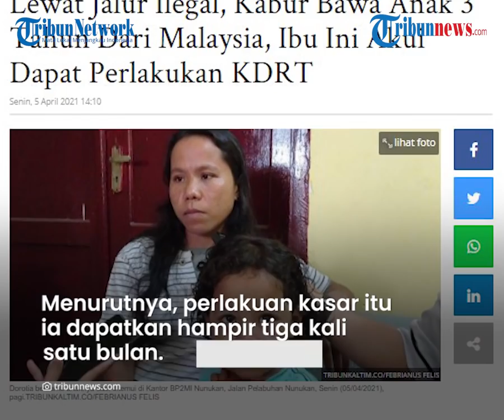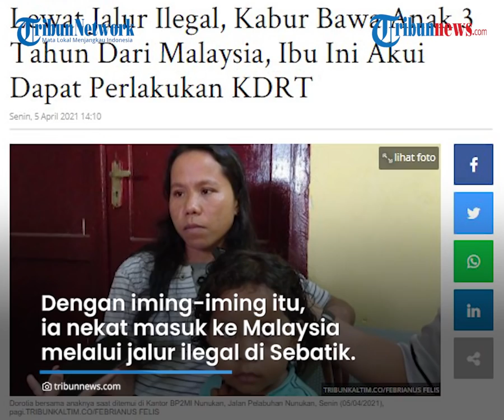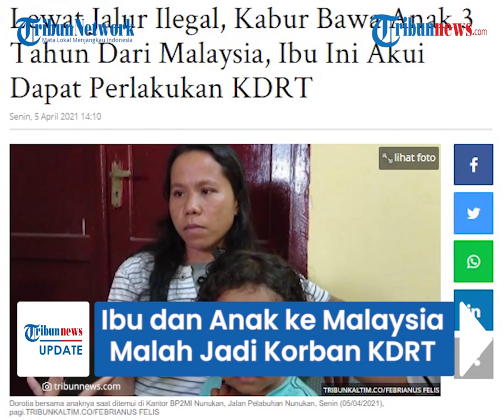Ibu dan Anak ke Malaysia Secara Ilegal Malah Jadi Korban KDRT, Kabur ke Indonesia Lewat Jalur Tikus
TRIBUN-VIDEO.COM - Pekerja Migran Indonesia (PMI) di Malaysia, Dorotia (25) bersama anaknya yang masih tiga tahun nekat kabur kabur melalui jalur ilegal ke Indonesia.

Mereka kabur melewati jalur tikus di Kecamatan Krayan, Kabupaten Nunukan pada Selasa (30/3/2021) dini hari.

Dorotia nekat kabur lantaran tak tahan terus mengalami Kekerasan Dalam Rumah Tangga (KDRT) dari sang suami.

Dorotia menyebut sudah mendapatkan perlakuan kasar dari suaminya sejak lima tahun lalu.

Hal itu disampaikannya di Kantor Badan Perlindungan Pekerja Migran Indonesia, Senin (5/4/2021).

"Sudah lima tahun saya di Malaysia. Saya kabur karena begado (berkelahi) dengan suami saya,"ucapnya.

Ia mengaku sudah mengalami kekerasan tersebut sejak menikah pada 2015.

Menurutnya, perlakuan kasar itu ia dapatkan hampir tiga kali dalam satu bulan.

Dalam upaya melarikan diri dari sang suami, Dorotia mengaku tak memiliki persiapan apapun.

Ia meninggalkan semua pakaian dan barang.

"Tidak ada persiapan pulang ke Indonesia sama sekali. Semua pakaian, barang saya dan anak saya tinggalkan. Bapak angkat saya dan teman saya yang belikan pakaian saya dan anak," tuturnya.

Dikutip dari TribunKaltim.com, Senin (5/4/2021), sebelum menikah, ia diiming-imingi hidup sejahtera di negara orang.

Dengan iming-iming tersebut, ia akhirnya nekat masuk ke Malaysia melalui jalur ilegal di Sebatik.

Dorotia menceritakan, perlakuan kasar didapatnya dari sang suami sejak ia mengandung anak usia satu bulan.

Saat kabur dari Serawak, Dorotia katakan, ia menempuh perjalanan darat dan sampai di Krayan selama 7 jam.

Setelah itu dibawa ke kantor imigrasi lalu melakukan rapid test dan sempat menginap.

Saat ini Dorotia dan sang anak mengikuti karantina mandiri selama lima hari di kantor Badan Perlindungan Pekerja Migran Indonesia (BP2MI) Nunukan.

Setelah karantina, mereka akan dipulangkan ke kampung halamannya di Manggarai, NTT.

Dalam kesempatan yang sama, Dorotia mengaku kapok dan tak mau kembali ke Malaysia.

Ia memilih untuk bekerja di kampung dan menyekolahkan anaknya.

"Saya tidak mau kembali ke sana. Sudah cukuplah saya dibuat begini. Saya mau kerja di kampung dan sekolahkan anak saja," ungkapnya.

(Tribunnews.com/Tribun-Kaltim.com)

Artikel ini telah tayang di Tribunnews.com dengan judul Jadi Korban KDRT di Malaysia, Ibu Bersama Anak Berusia 3 Tahun Pulang ke Indonesia Lewat Jalur Tikus,